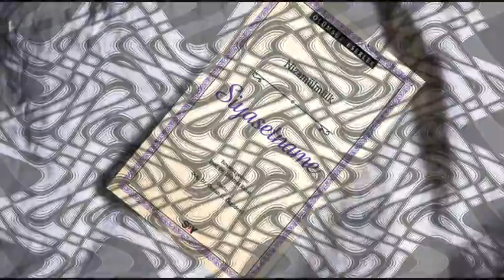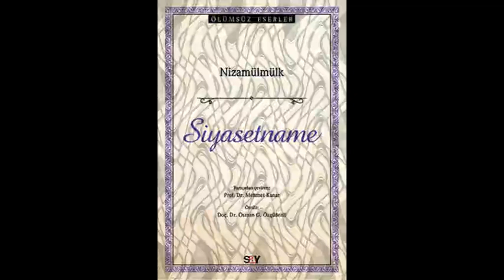SİYASETNAME - 43. ve 44. Fasıllar / Nizamülmülk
- Nizamülmülk tarafından yazılmıştır.
- Kitap hakkında detaylı bilgi için bana instagram adresimden veya mail yoluyla ulaşabilirsiniz. Elimden geldiği kadar yardımcı olmaya çalışırım.